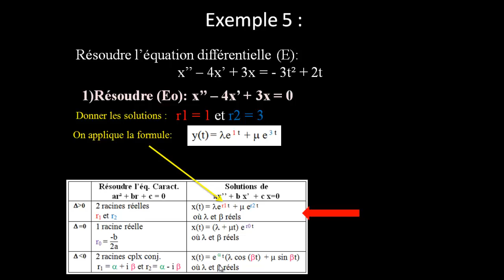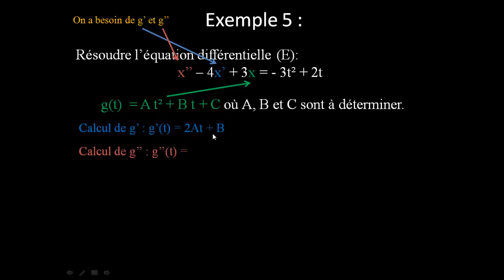Résoudre x''- 4x'+3x = -3t²+2t : b)solution particulière-(1) Dérivées successives